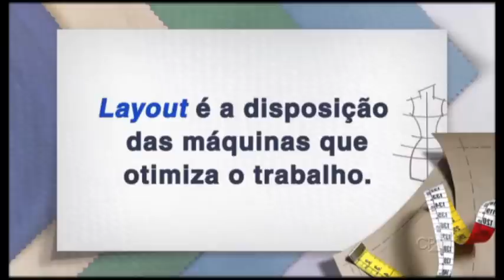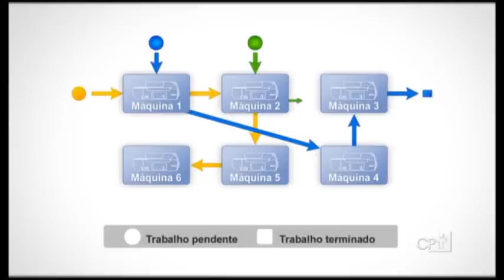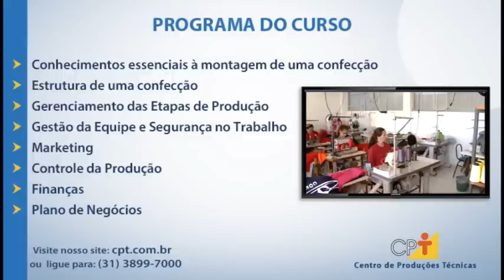Curso Como Montar e Administrar uma Confecção de Roupas - Layout de Produção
Numa indústria, o layout é um desenho que mostra a estrutura física da indústria e a disposição das suas máquinas e equipamentos. Os layouts atuais têm cerca de 1/3 do tamanho dos layouts do passado.